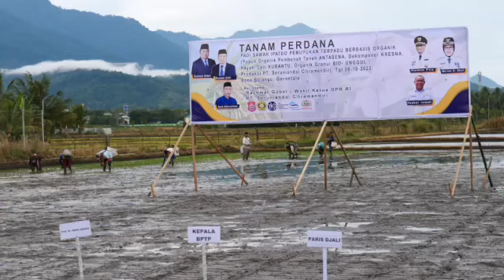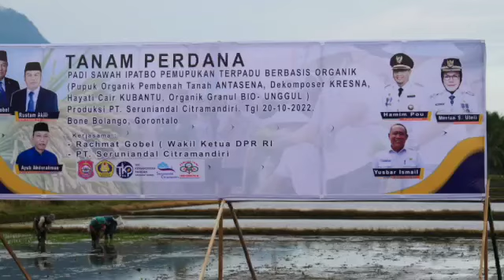INI CARA RACHMAT GOBEL UBAH RUBAH PERTANIAN DI BONE BOLANGO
Wakil Ketua DPR-RI Rachmat Gobel, melakukan penanaman padi organik perdana di Kabupaten Bone Bolango, pada Kamis, 20 Oktober 2022.

Kegiatan ini, merupakan wujud komitmen Rachmat Gobel untuk menghadirkan solusi, menjawab masalah peningkatan produksi padi yang dihadapi oleh pemerintah setempat.

Saat melaksanakan reses di tahun 2021 kemarin, Pemerintah Kabupaten Bone Bolango, menyampaikan aspirasi kepada Rachmat Gobel.

Salah satunya adalah, menghadirkan produsen  benih dan pupuk organik.

Berkat lobi yang sukses dilakukan Rachmat Gobel. PT. Seruniandal Citramandiri, salah Produsen benih dan pupik organik di Indonesia, meyatakan kesangupannya untuk berkolaborasi dengan pemerintah Kabupaten Bone Bolango.

Mengawali komitmennya, PT. Seruniandal Citramandiri, melaksanakan penamaman padi pada sawah yang menggunakan pupuk organik, di Kecamatan Kabila, Kabupaten Bone Bolango.

Penanaman padi tersebut, turut dihadiri Bupati Bone Bolango Hamim Pou, dan sejumlah pimpinan Perguruan Tinggi di Gorontalo.